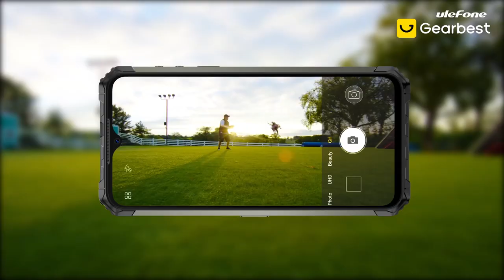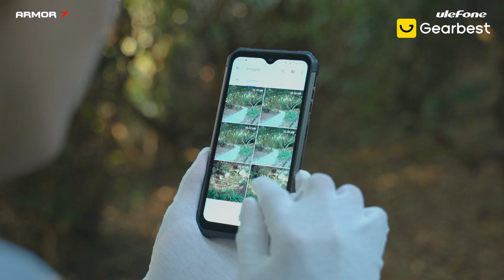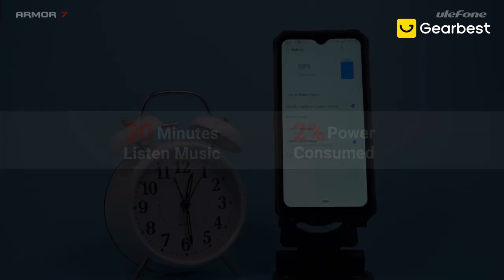Ulefone Armor 7 4G Smartphone Testing - Gearbest.com